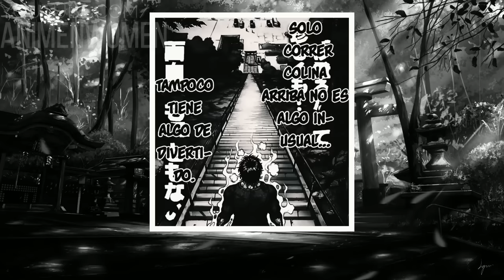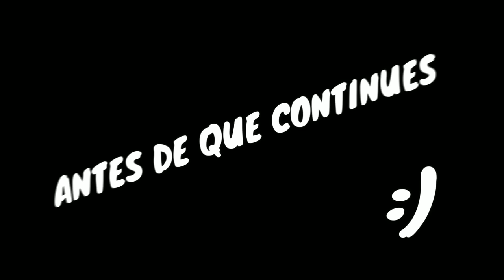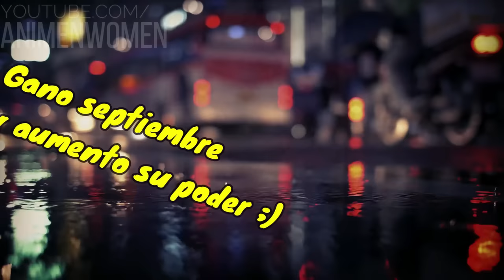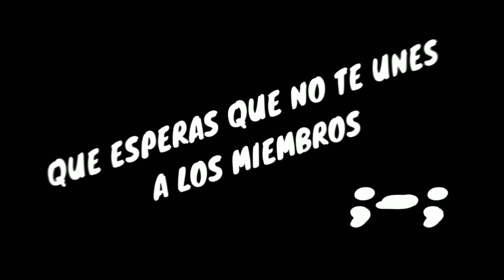⚡EL SAMURÁI MÁS PODEROSO DE LA HISTORIA (ARCO DE MUSASHI MIYAMOTO) | BAKI HANMA 3 | RESUMEN COMPLETO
Este es el resumen de BAKI HANMA 3

💥 BAKI HANMA 3 MEJORES MOMENTOS

00:00 Saludos
00:57 baki vs sam pierre atlas
03:50 musashi miyamoto
11:31 yujiro vs hanayama
14:37 baki vs musashi miyamoto
22:39 musashi miyamoto vs doppo orochi
28:16 musashi miyamoto vs retsu kaioh
44:02 retsu kaioh muerte
48:44 musashi miyamoto vs shibukawa
50:38 musashi miyamoto vs yujiro hanma
59:37 motobe vs jack hanma

BAKI DOU ARCO DE MUSASHI MIYAMOTO: RESUMEN COMPLETO DEL SAMURAI LEGENDARIO
⚡ EL HOMBRE MAS FUERTE DEL MUNDO! | BAKI HANMA | RESUMEN COMPLETO